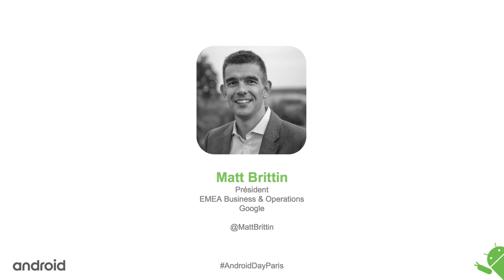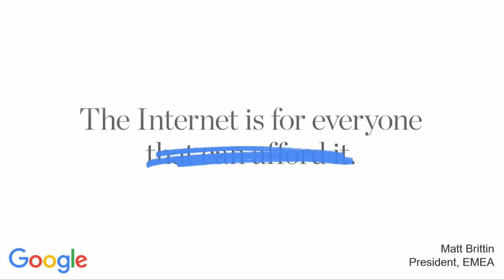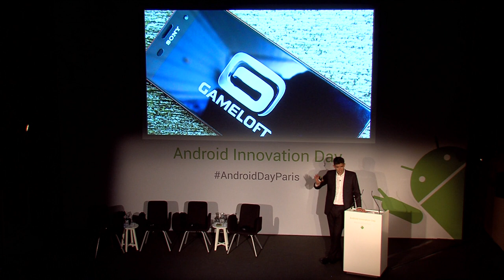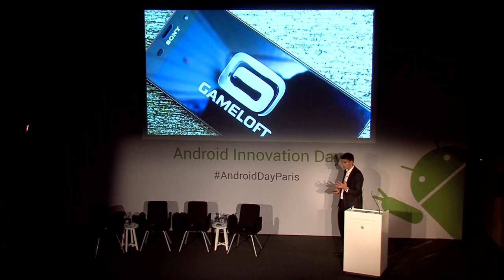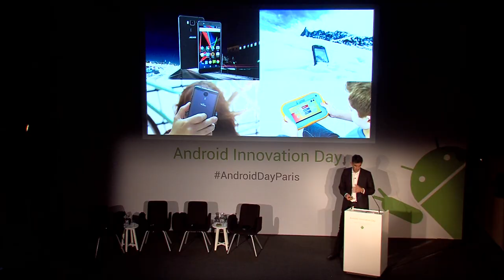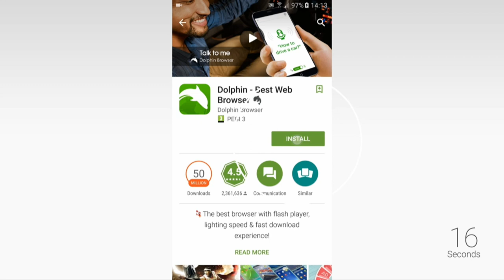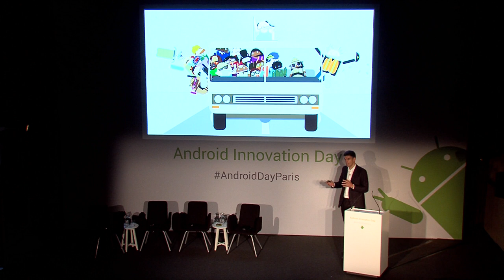Android Innovation Day - Introduction par Matt Brittin - Google France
Android Innovation Day - Introduction par Matt Brittin - Google France. Découvrez l'introduction du Android Innovation Day Paris de Matt Brittin, Président, EMEA Business & Operations, Google. Le 13 octobre s'est tenu l'Android Innovation Day à Paris, l'évènement pour comprendre Android et imaginer le futur du mobile. Opérateurs, constructeurs, startups et développeurs ont fait découvrir leur derniers produits et applications et ont débattu tous ensemble du futur du mobile.